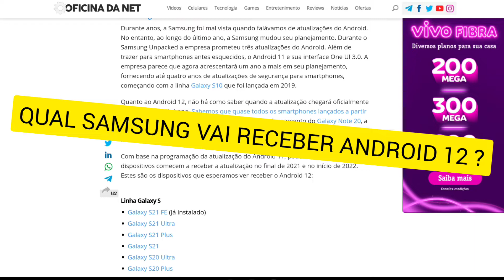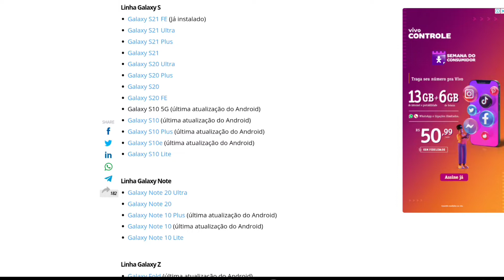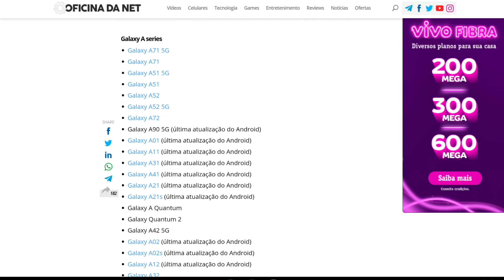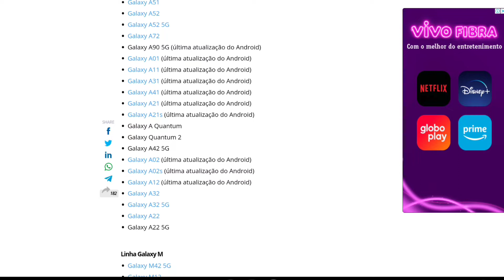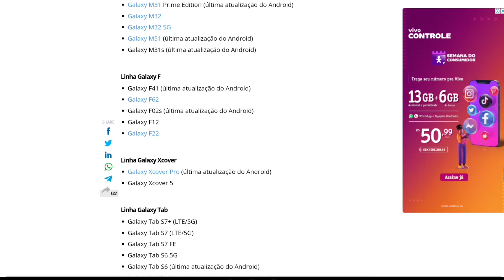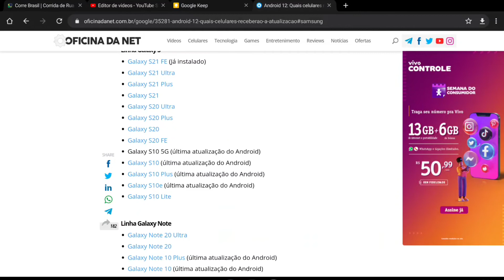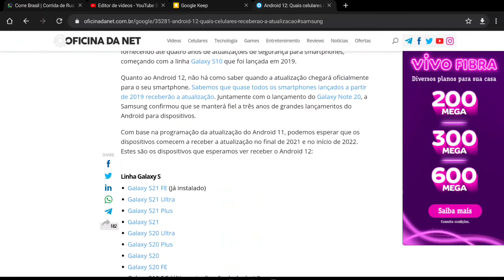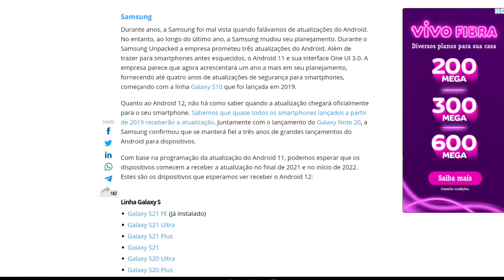Qual Samsung vai receber o Android 12 ?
Quais serão os modelos de smartphones e tablets da Samsung que serão atualizados para o novo Android 12 ? Nesse vídeo comentado você fica sabendo dos modelos, conforme informações divulgadas pelo site Oficina da Net incluindo meus comentários a respeito dessa atualização de sistema Android. Assista e compartilhe.